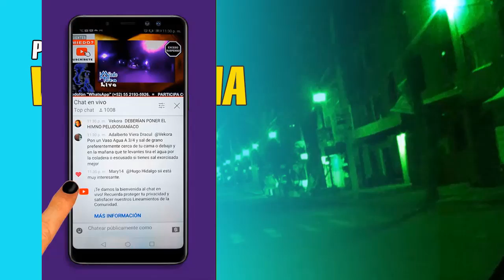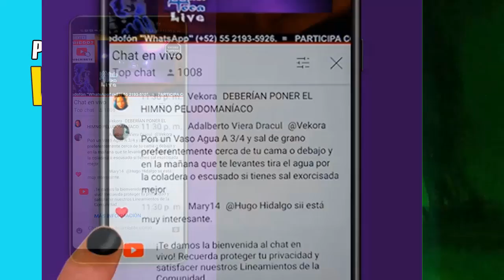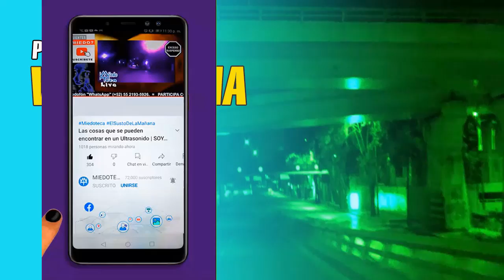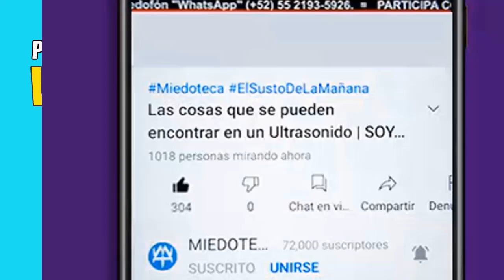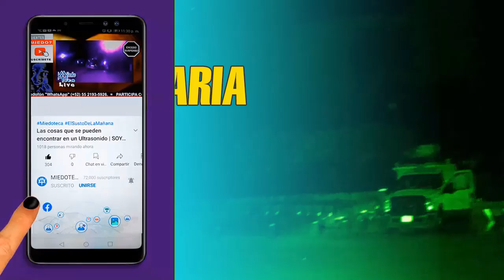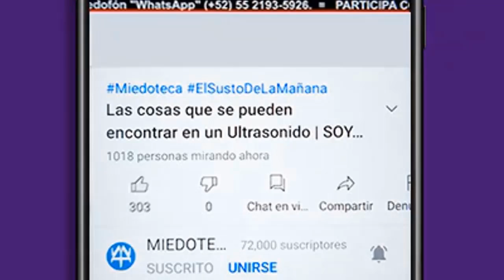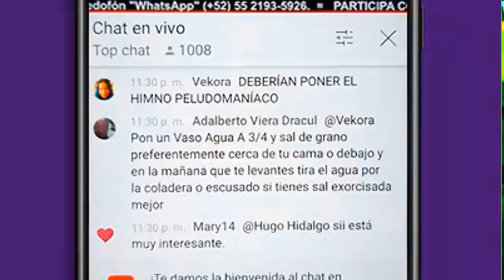🔴 Relatos Espeluznantes | PERMANENCIA VOLUNTARIA | 030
Una vez mas te invitamos a recordar con nosotros esas narraciones que en su momento nos llenaron de curiosidad y sorpresa al no poder creer de lo que es capaz el ser humano cuando es acosado por un espíritu maligno, en este episodio seguro encontraras un momento de reflexión acompañado de terror.
Es una emisión de lo insólito, lo sobrenatural y lo que no tiene explicación lógica con Gina Avilés y Nacho Muñoz, de 10 a 12 de la noche (Ciudad de México)
Escúchanos en radio todos los días en vivo:
● 22:00 en 1470 AM
● 1:00 de la madrugada por 104.1 FM
Miedophone para que te pongas en contacto desde cualquier parte del mundo
MANDA TU MENSAJE DE TEXTO O AUDIO: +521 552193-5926

● El Susto De La Mañana (11 am)
● El Fantasma Errante (12 pm)